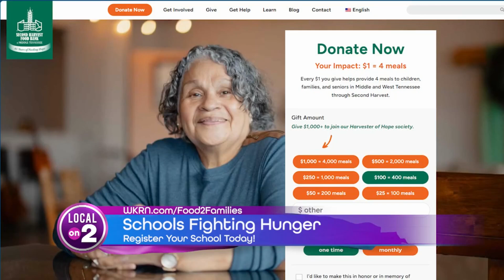Second Harvest Partners with Fifth Third Bank To Help Schools Fight Hunger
With the new school year officially underway, it is important that all students have nutritious meals in order to focus on schoolwork. News 2 is partnering with Second Harvest Food Bank of Middle Tennessee and Fifth Third Bank to ensure that no child goes hungry this school year.